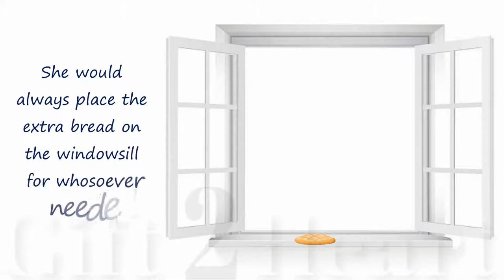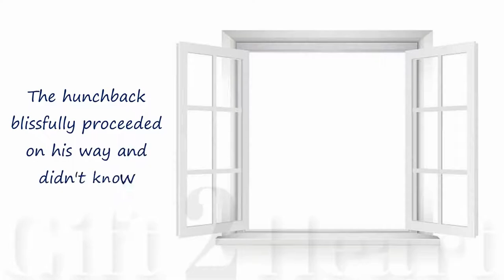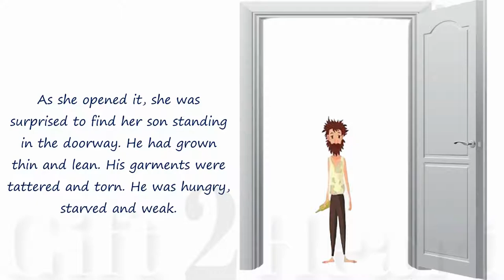The evil you do, remains with you. The good you do, comes back to you!